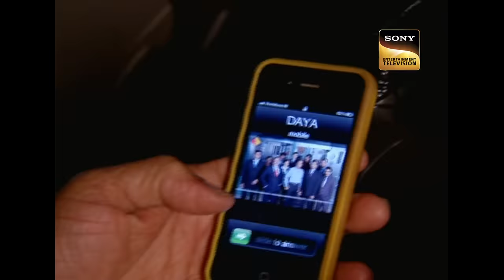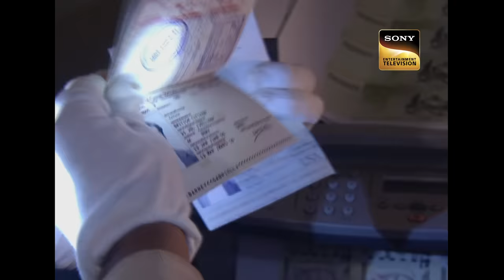DCP Chitrole कैसे घुमा रहे हैं Team CID को अपने इशारों पे? |Best From TV |5 Nov 2023 |Full Epi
Juhi comes along with Pradyuman to expose the truth of Mukesh and his team. Juhi's boss has doubt on Pradyuman, if he enters in the team he will leak the secret information to the CID. Mahesh gets a hint that the team members of Pradyuman have followed him. Mahesh tries to catch them but he fails to do it. Later, Boss orders Pradyuman to attack on his team members to prove himself faithful to them. Will Daya learn the intention of Pradyuman's behavior? Watch Now!

DCP Chitrole à¤•à¥ˆà¤¸à¥‡ à¤˜à¥  à¤®à¤¾ à¤°à¤¹à¥‡ à¤¹à¥ˆà¤‚ Team CID à¤•à¥‹ à¤…à¤ªà¤¨à¥‡ à¤‡à¤¶à¤¾à¤°à¥‹à¤‚ à¤ªà¥‡? | CID |Best From TV |5 Nov 2023 |Full Epi